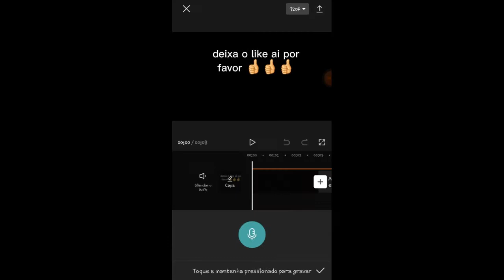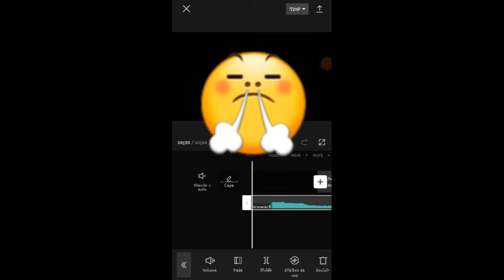morri de rir com esse efeito do capcut (treta de bots)